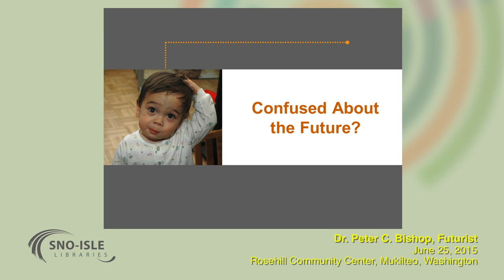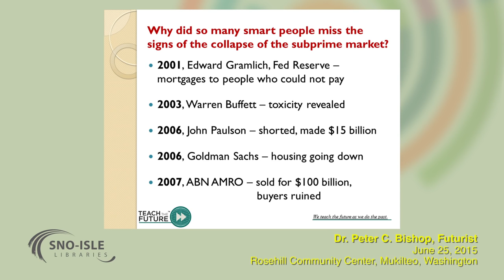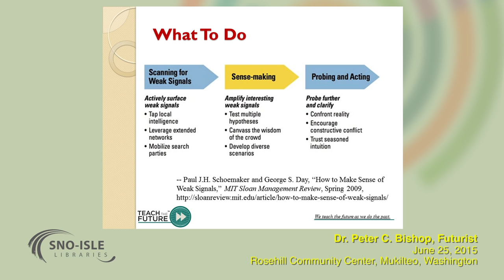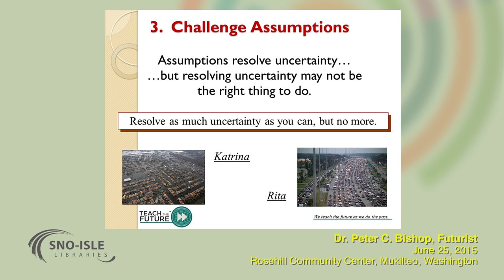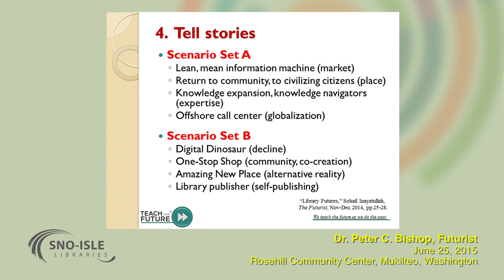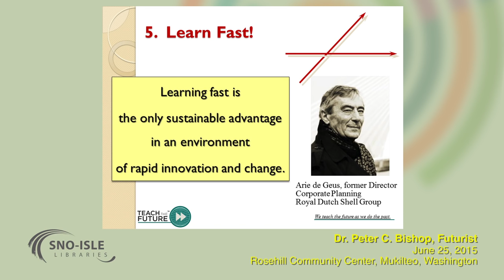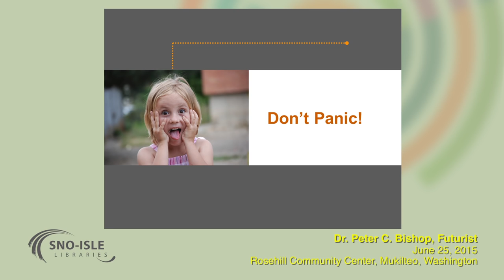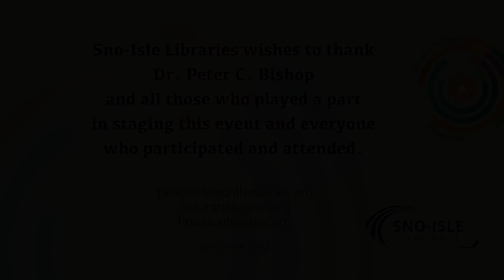Dr. Peter C. Bishop, Futurist: Cultivating the Edges of Opportunity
Futurist Dr. Peter C. Bishop brought provocative ideas to community leaders from Snohomish and Island counties at this event hosted by Sno-Isle Libraries on June 25, 2015, in Mukilteo, Washington.